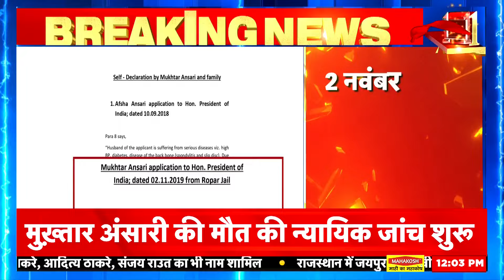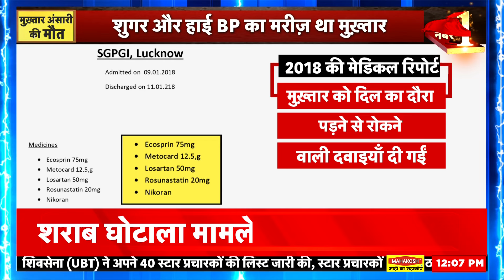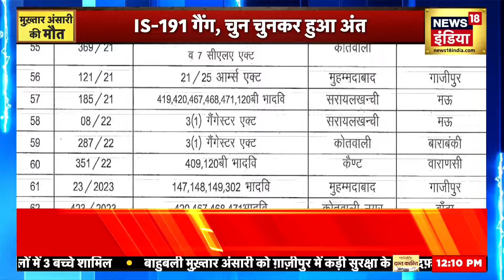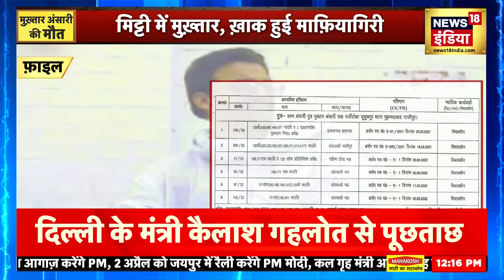Mukhtar Ansari News : माफिया मुख्तार अंसारी की पोस्टमार्टम रिपोर्ट आई सामने, मौत की गुत्थी सुलझी !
मुख्तार अंसारी को गाजीपुर के मोहम्मदाबाद स्थित कालीबाग कब्रिस्तान में सुपुर्द-ए-खाक किया गया, प्रशासन के द्वारा सिर्फ परिवार के लोगों को ही मिट्टी देने की इजाजत दी गई. पोस्टमार्टम रिपोर्ट सामने आई  है